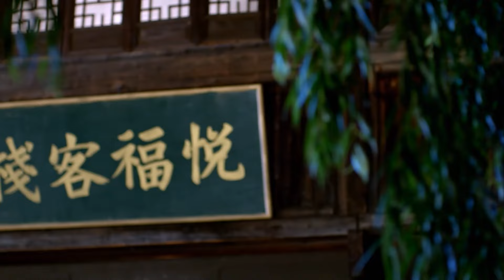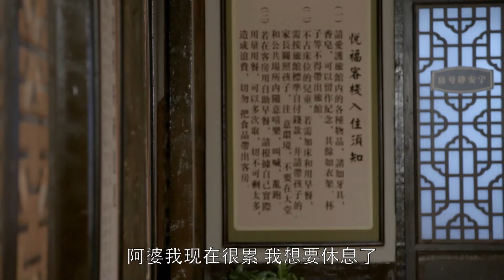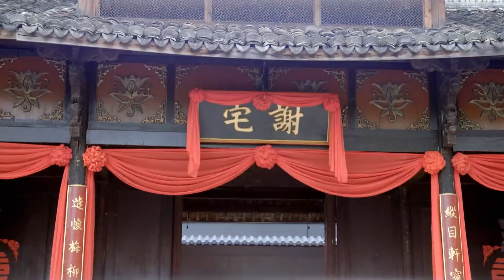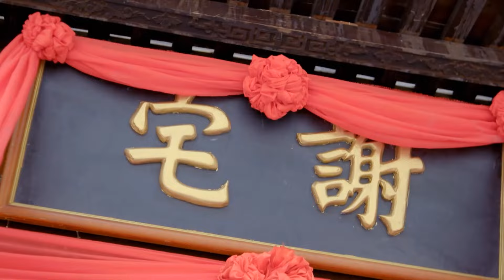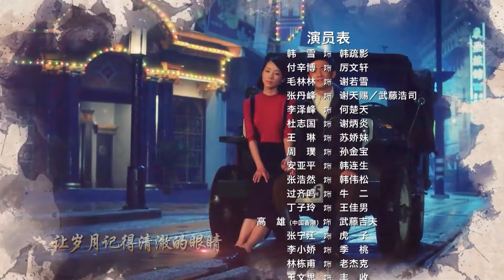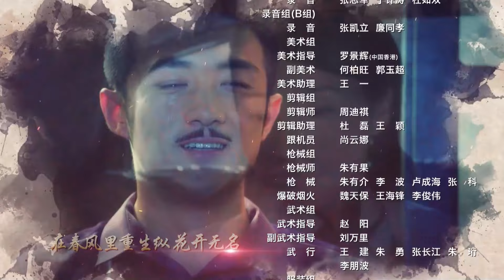【古装电视剧 】墨雨人间01 The Trouble丨千金大小姐惨遭陷害，逃婚变私奔！金戈铁马流浪江湖却谱写了一段抗战救国传奇！韩雪